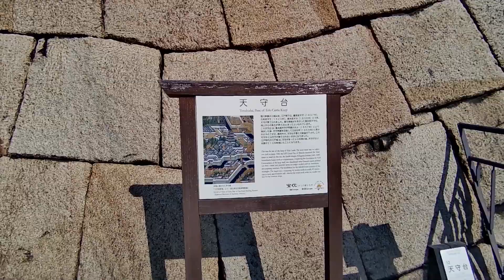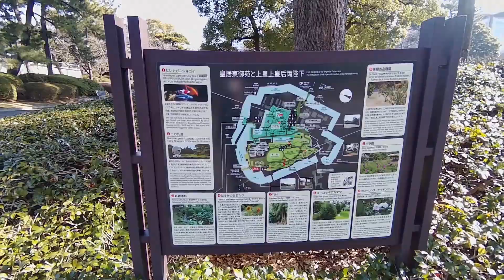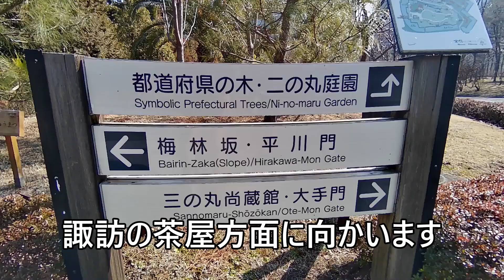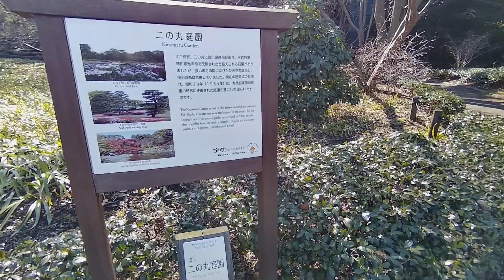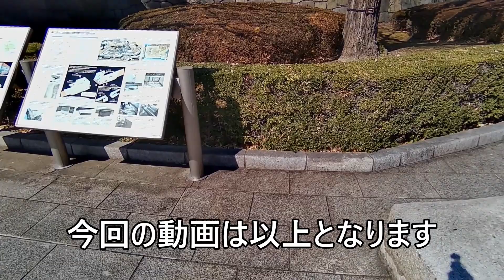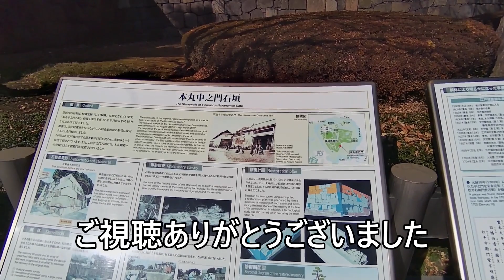【皇居東御苑を探索/後半】天守台から二の丸地区を探索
大都会のやすらぎの場所であり、また歴史を感じられる場所でもあり、大変良い場所ですね
工事が終わったら、再度見に行きたいと思います
前半のURLを以下に載せておきます

最後まで、ご視聴よろしくお願いします